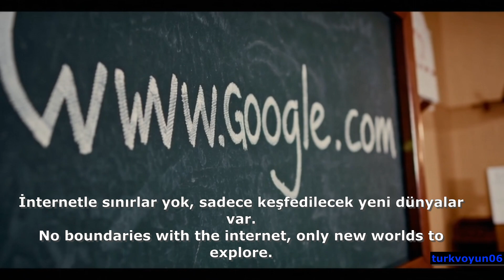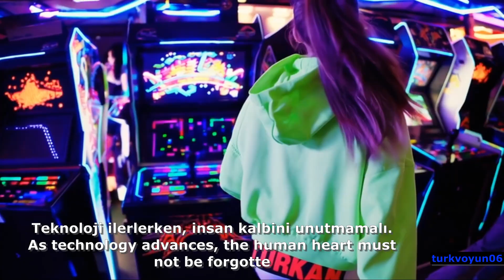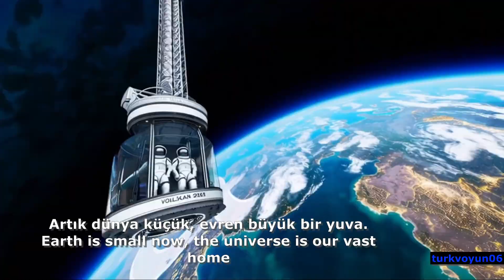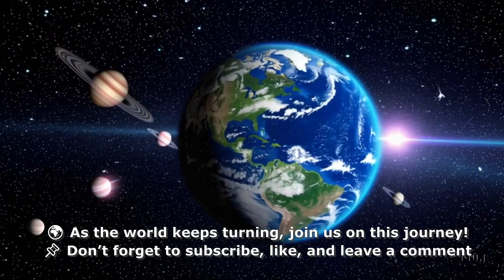FROM CAVES TO CODE: THE FUTURE OF HUMANITY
Ready for a short journey through human history? In this video, we explore the evolution of technology from the Stone Age to the era of Artificial Intelligence. From the invention of the wheel to the rise of machines and intelligent systems, how has technology shaped us—and where is it taking us?

🔍 Do you think technology is leading humanity forward or backward?
📅 New videos every Monday at 18:30

İnsanlık tarihine kısa bir yolculuğa hazır mısınız? Bu videoda, Taş Devri'nden başlayarak günümüzün yapay zekâ çağına kadar teknolojinin insan hayatındaki etkilerini ele alıyoruz. Tekerleğin icadından bilgisayarlara, sanayi devriminden yapay zekâya uzanan bu gelişim süreci bizleri nereye götürüyor? Geçmişe bakarak geleceği anlamaya çalışıyoruz.

🔍 Sence teknoloji insanlığı ileri mi götürüyor, yoksa geriye mi?
Yorumlarda fikirlerinizi bekliyoruz!
📅 Her pazartesi 18:30’da yeni videolar!